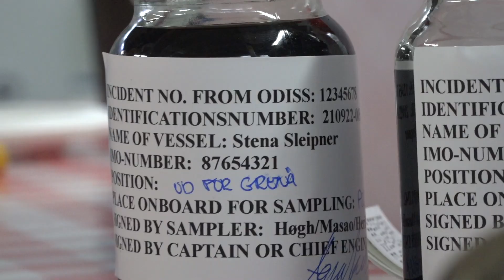Find oliesynderen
Hvordan finder man synderen, når der er olieudslip på havet. Forsvaret mobile miljøberedskab har svaret.

(Færgen Stena Nautica i video-indslaget deltager kun i øvelsen som modelskib og har ikke udledt olie i virkeligheden)